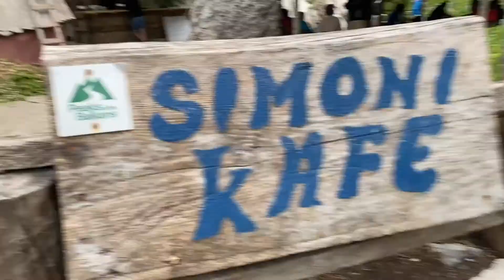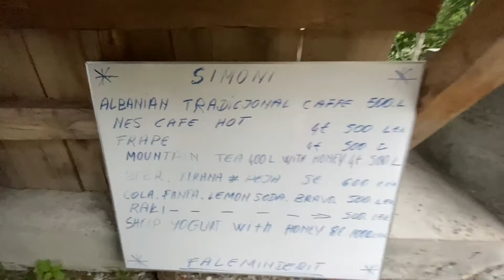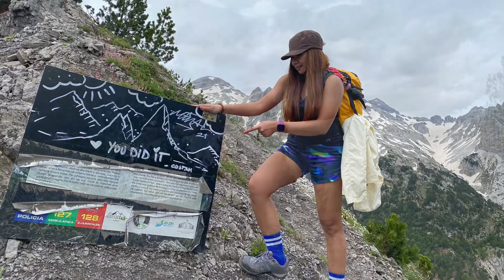DAY 4 : Ascending Valbona-Theth Hike (Part2)